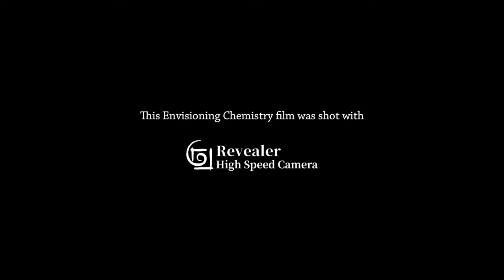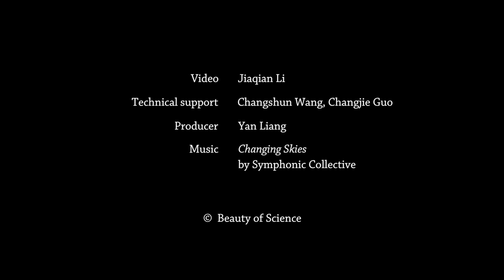Envisioning Chemistry: Precipitation V (Super Slow Motion)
This film shows precipitation reactions in super slow motion shot with a high-speed camera at 3000 fps.